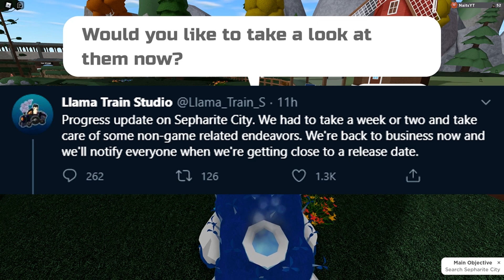LLAMA TRAIN STUDIOS SAID SOMETHING | Loomian Legacy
Finally the developers of Loomian Legacy said something! Let's check what it is!